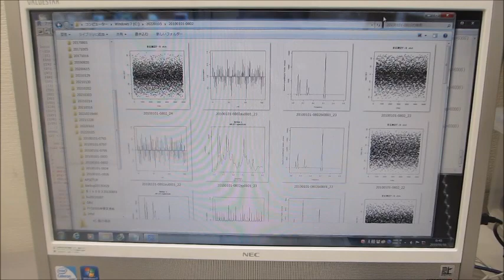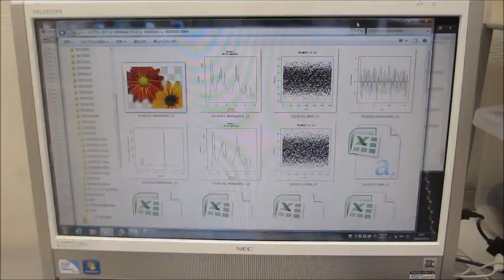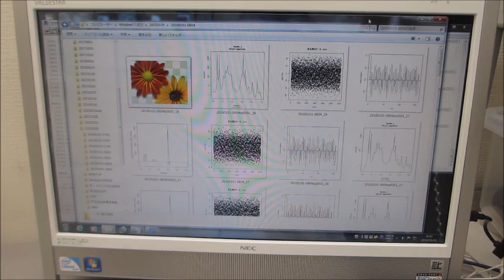超音波伝搬制御による表面改質（応力緩和・均一化）ー基礎実験